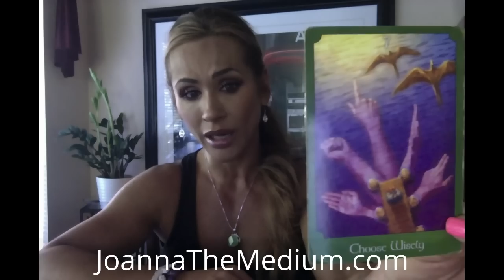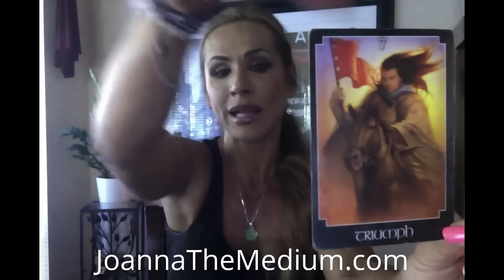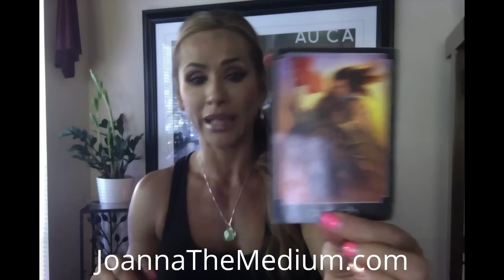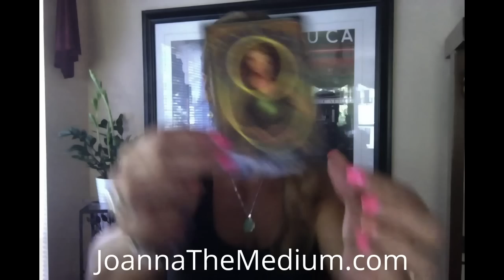Pisces October 2016 Intuitive Reading - Transitions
***Live On Air FREE psychic readings - Every other Sunday 10pm PST***

Next show October 9th and 23rd, 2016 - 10pm PST

NEW  ***   SOUL COACHING:

If you would like guidance in your own spiritual journey, guidance regarding your challenges or aspirations, help in recognizing, understanding and transforming negative patterns and behaviors into strengths and positive beliefs, releasing emotional blocks that are preventing you from fully living life, this is the session for you. It is intentionally loose in format and is more of a coaching session with guidance from Spirit (rather than me giving you messages the entire time).
This service combines aspects of my practice in hypnotherapy, counseling, mediumship, intuitiveness and coaching.

I am an Evidential Spiritual Medium, Registered Professional Counsellor (RPC) and a Registered Clinical Counselling Hypnotherapist (RCCH).

JoannaTheMedium.com